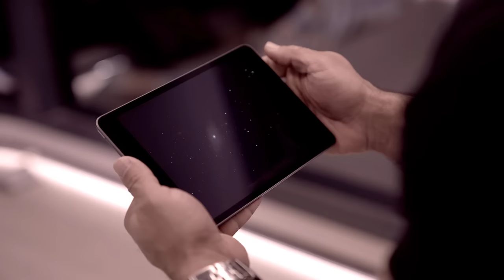DWARF II : A Portable and Versatile Smart Telescope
We launched a new kickstarter project! DWARF II can easily watch stars and birds with a smart phone.